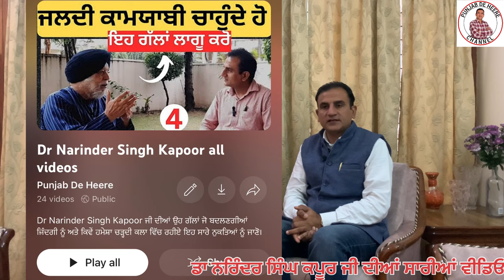ਦਿਖਾਵੇ ਵਾਲੀ ਜ਼ਿੰਦਗੀ ਤੋਂ ਕਿਵੇਂ ਬਚੀਏ| Dr Narinder Singh Kapoor Interview| show off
Dr Narinder Singh Kapoor Interview| show off| Zindagi wich show off kyo jurri hai ​⁠
Your Query:-

narinder singh kapoor

dr. narinder singh kapoor

best punjabi interviews

Dr narinder singh kapoor interview

narinder singh kapoor books

narinder singh kapoor audiobooks

narinder singh kapoor speech

narinder singh kapoor biography

narinder singh kapoor mala manke

Punjab de heere channel

punjab de heere

narinder singh kapoor lecture

narinder singh kapoor quotes in punjabi